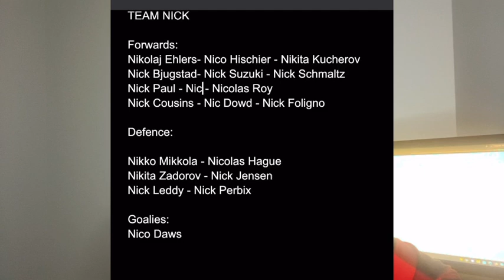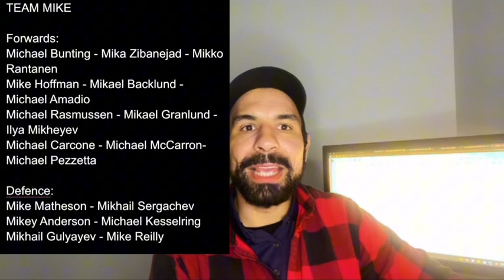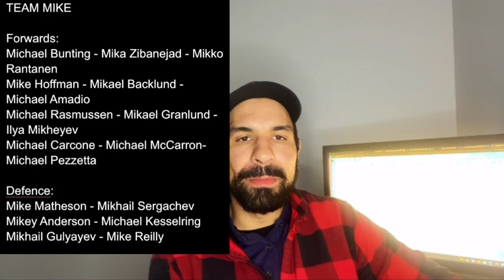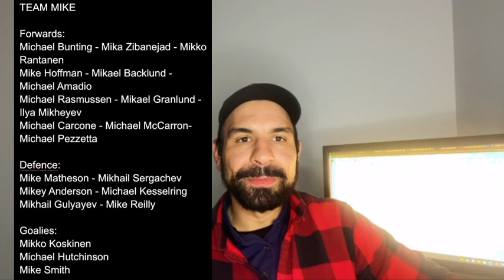What’s the Best Name is Hockey? Mike?!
This is a Name Game where we are finding out the best name in Hockey!

All the Players have the same name!